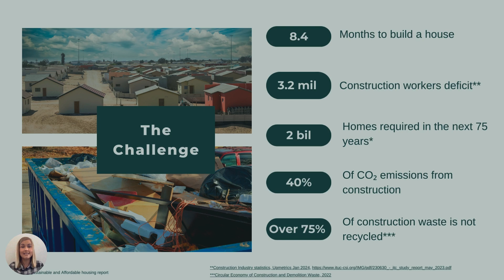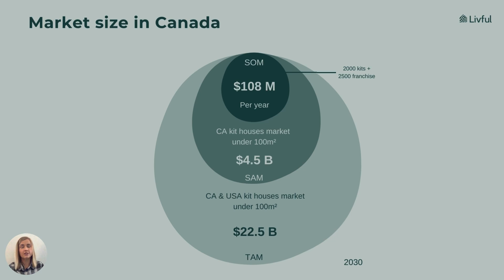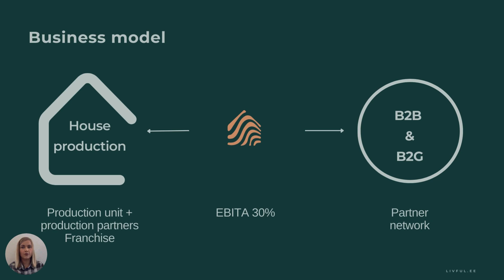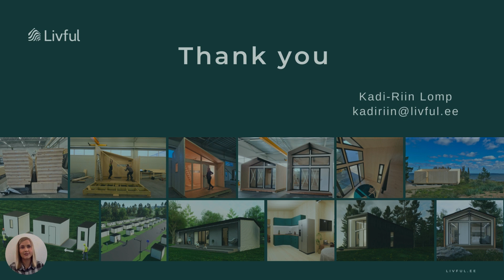3 Min Pitch by Livful - Startup Wise Guys Acceleration Program Bilbao 2024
Livful: Offering tiny & compact kit houses designed for modern living.